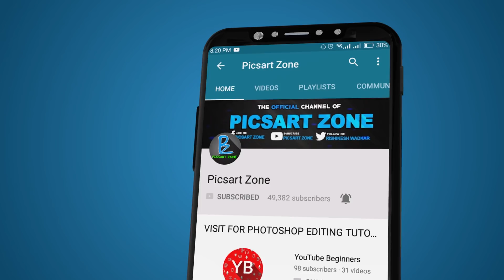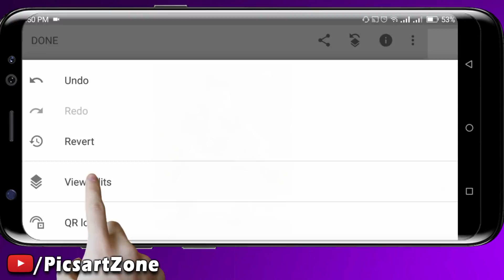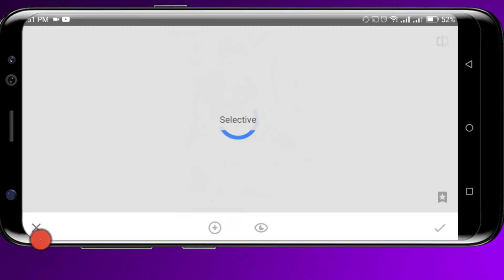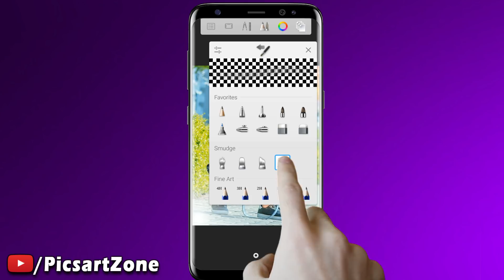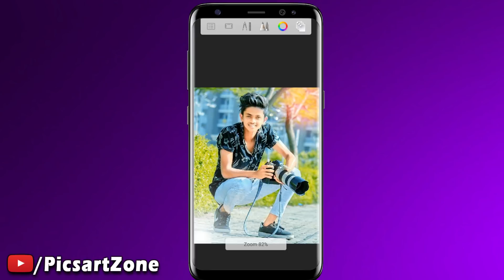How To Retouch Photo In Adobe Photoshop Lightroom Android App | Snapseed App Tutorial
HEY FRIENDS IF YOU WANT TO LEARN REAL CB EDITING VIDEOS + REAL PAPPYA GAIKWAD PHOTO EDITING VIDEOS + REAL SWAPPY PAWAR EDITING VIDEOS IN YOUR ANDROID PHONE IN PICSART APP SO SUBSCRIBE TO PICSART_ZONE YOUTUBE CHANNEL AND PRESS BELL ICON AND NEVER MISS ANY VIDEO FROM PICSART_ZONE

IF YOU HAVE PHOTO DOWNLOADING PROBLEM THEN PLEASE WATCH THIS VIDEO

I AM NOT THE OWNER OF SOME PICTURES SHOWED IN THE VIDEOS

RW7738808